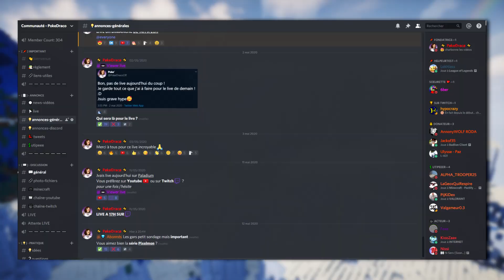708CN ME PRÉSENTE SON SERVEUR (iripvp) !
708CN M'A PRÉSENTÉ SON SERVEUR ET ON A PVP ENSEMBLE !
L’IP de son serveur (Iripvp) : iripvp.minesr.com

🎈Salut ! (si jamais j'suis une fille, et ouais)

Poke'